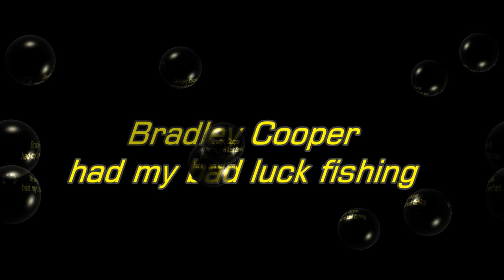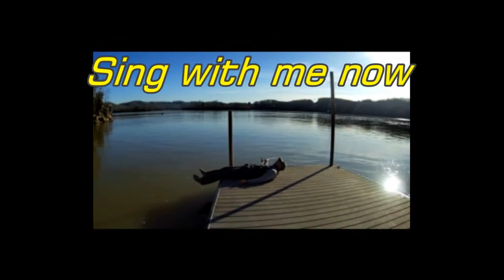In The Shallow Parody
So what if Bradley Cooper was as bad at fishing as I am? Enjoy this parody and let me know what you think.